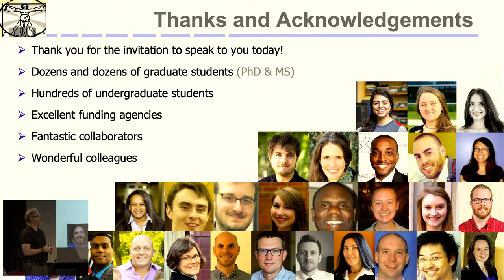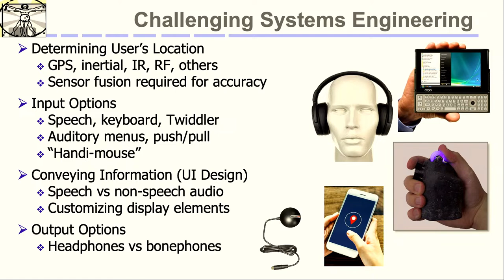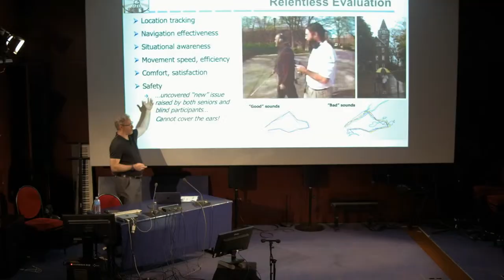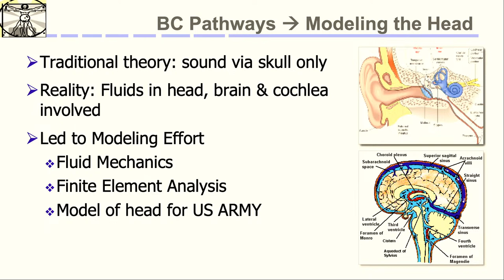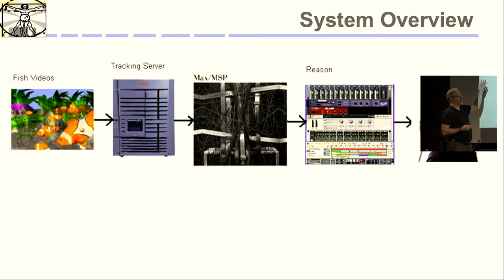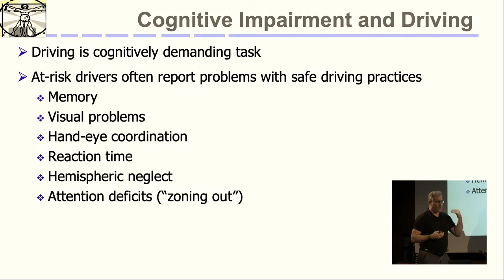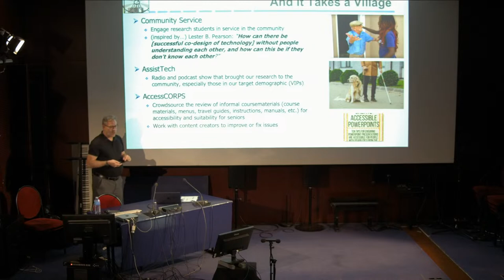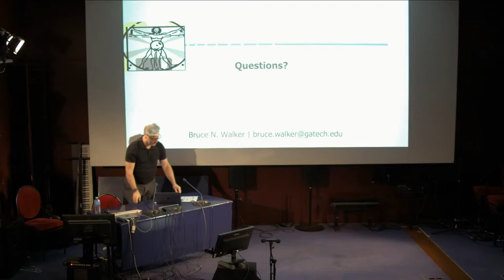Mercredis de STMS : R&D d'écrans multimodaux dans le Georgia Tech Sonification Lab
Le professeur Bruce Walker de l'Institut de technologie de Géorgie (Georgia Tech) présente son travail sur « Sound Science : Recherche et développement d'écrans multimodaux dans le Georgia Tech Sonification Lab ».
Durée : 1h, en anglais

Résumé :
La conception d'expériences novatrices pour les utilisateurs qui tirent parti d'interfaces multimodales nécessite une approche interdisciplinaire mêlant psychologie, design, art, musique, informatique et ingénierie. La recherche et le développement dans le Georgia Tech Sonification Lab implique une combinaison de science rigoureuse, de conception artistique et de technologie de pointe pour résoudre des problèmes difficiles et aborder des cas d'utilisation complexes pour un large éventail d'utilisateurs. Cette présentation donnera un aperçu du travail du laboratoire, avec des exemples tirés de plusieurs projets importants et de longue durée, notamment le système de navigation audio portable (SWAN), le projet d'aquarium accessible, le projet de technologie d'assistance embarquée (IVAT) et le développement de l'outil logiciel Sonification Studio.